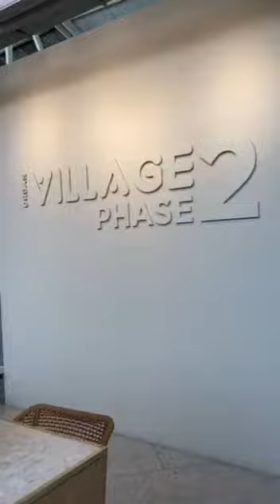Special Showroom in Urban village Condo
Perfect condo in Phnom Penh city of Cambodia 🇰🇭